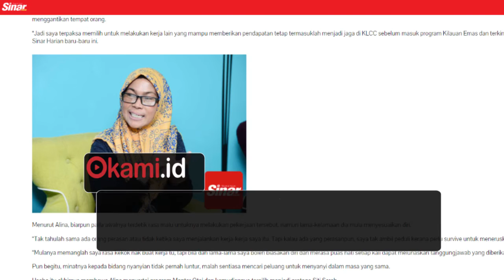Siapa Sangka Penyanyi Terkenal Ini menjadi Petugas Kebersihan di Mall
Alina Hassan seorang penyanyi yang populer pada era 90an di Malaysia kini beralih profesi menjadi petugas kebersihan di sebuah pusat perbelanjaan.